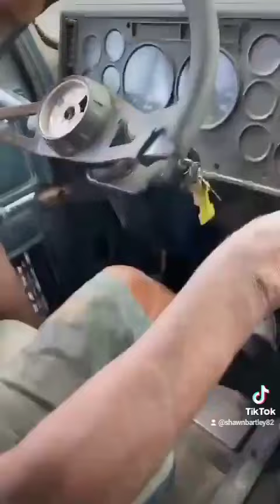Veteran Jamaican truck driver ￼